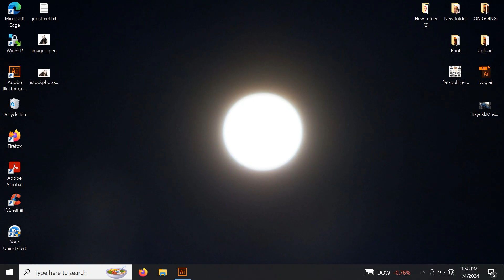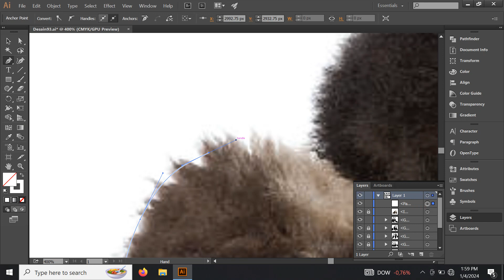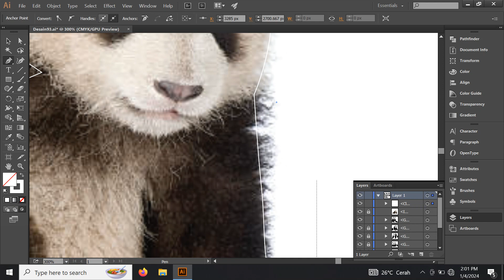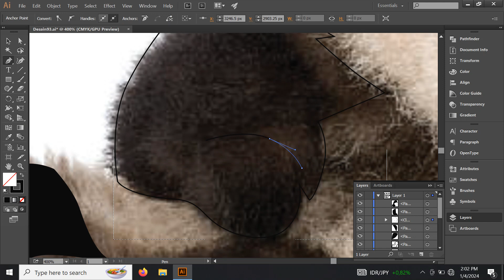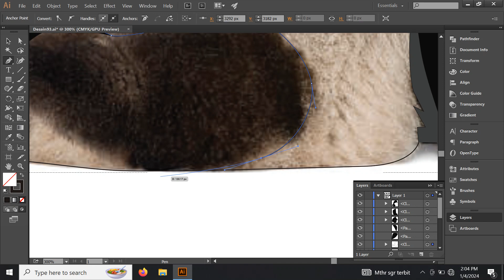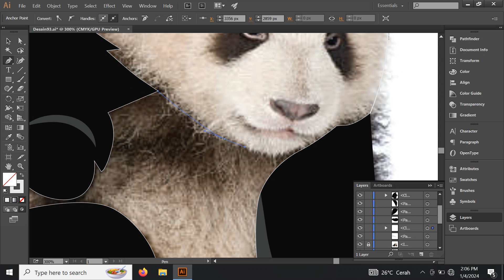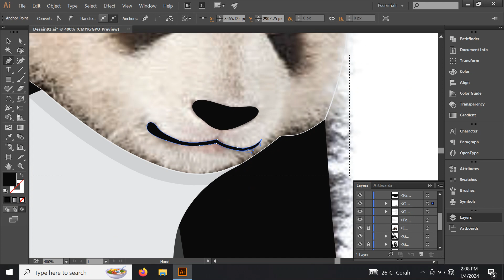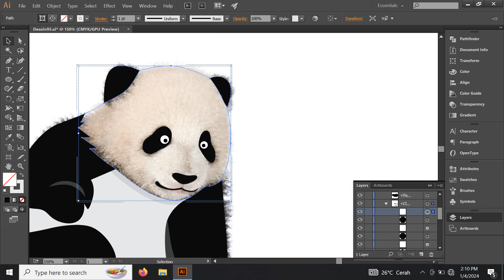Adobe Illustrator में एक पांडा आकृति बनाएं!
नमस्ते दोस्तों, मैं Adobe Illustrator में पेन टूल का उपयोग करके एक पांडा डिज़ाइन करना चाहता हूँ। आशा है यह उपयोगी होगा